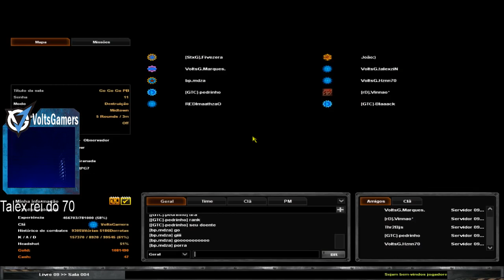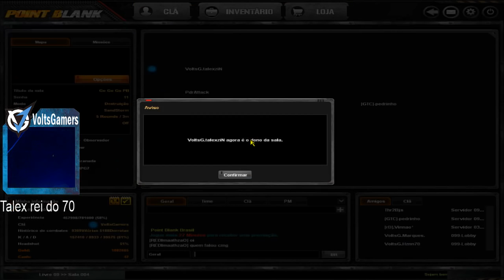Treino diario - Talexzin